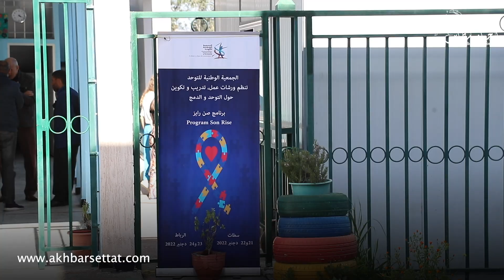وفد بلجيكي في زيارة لمركز الأشخاص ذوي اضطرابات التوحد بسطات